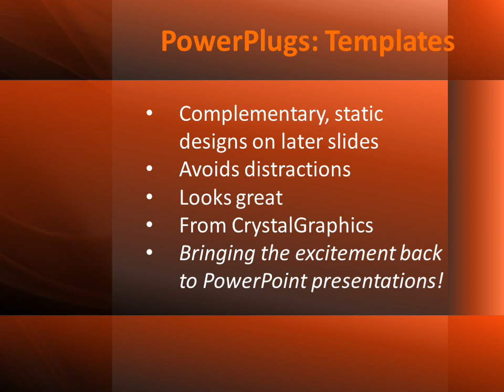Abstract-netm-613 CrystalGraphics.com PowerPoint Video Enhanced Templates